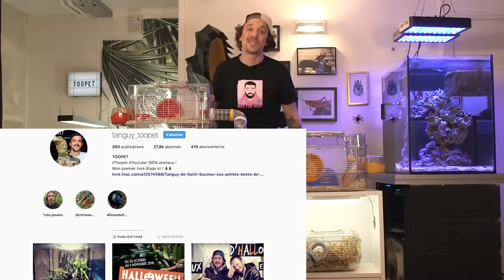UNE SOURIS DE COMPAGNIE ? TUTO TOOPET !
La souris est l'un des rongeurs les plus adoptés dans les foyers ! Cette bestiole en plus d'être carrément mignonne s'apprivoise très bien et deviens un super animal de compagnie  !
On passe en revue la cage, l'alimentation, l'odeur, et tout ce qu'il faut savoir pour partir sur de bonnes bases pour élever ce rongeur !

Merci beaucoup à Zolux pour votre confiance, et pour m'avoir envoyé ces nouvelles cages "RODY 3", un rêve de gosse !
Retrouvez les ici :
Cage solo
Cage duo
Cage trio